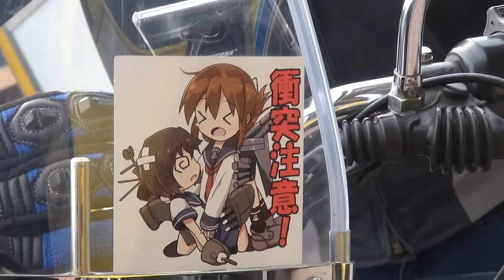衝突注意 1978 YAMAHA TX650 TX650 YAMAHA 心地よい振動で道路攻め 朝日風防 XV XS TX750 ヤマハ・TX650 神戸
衝突注意　1978 YAMAHA TX650　TX650 YAMAHA　朝日風防　心地よい振動で道路攻め　XV　XS　TX750　ヤマハ・TX650　神戸